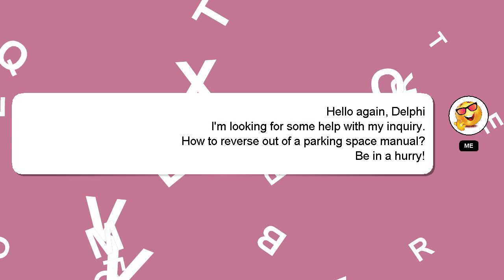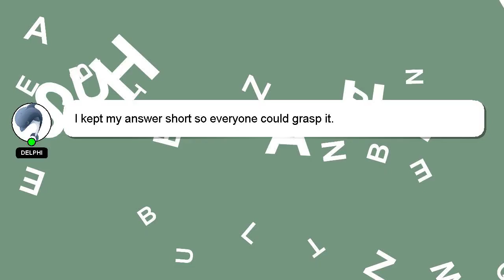How to reverse out of a parking space manual?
A short overview of who I am, Howdy, my name's Delphi. Let me help you get the answers you need to your questions. - How to reverse out of a parking space manual?

Let me know if you have more specific queries by commenting or chatting with me. I will 'heart' your answer as a sign of appreciation.

*2 What we are experimenting :*